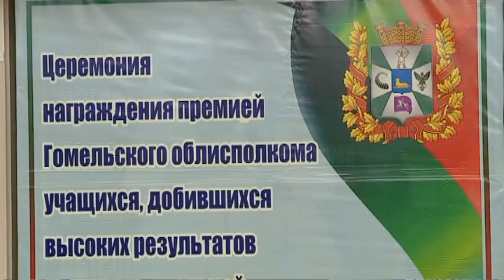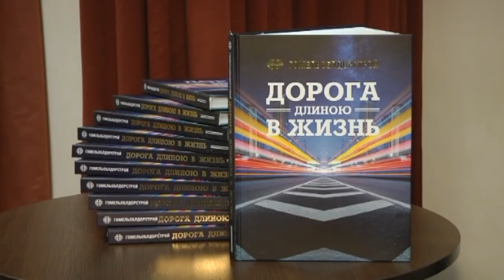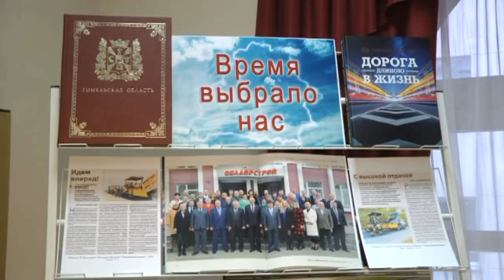17 12 2018 НОВОСТИ